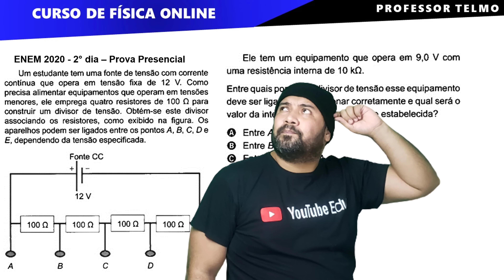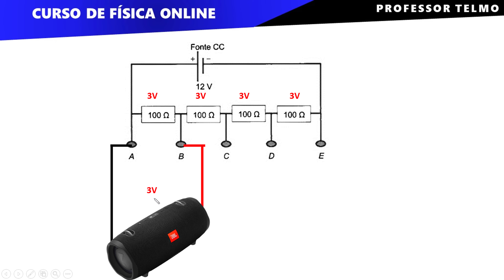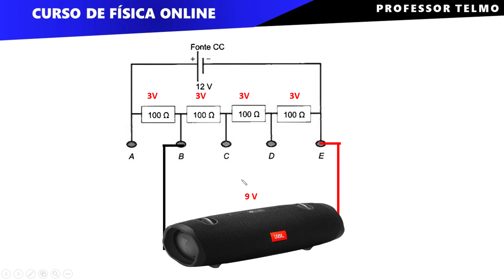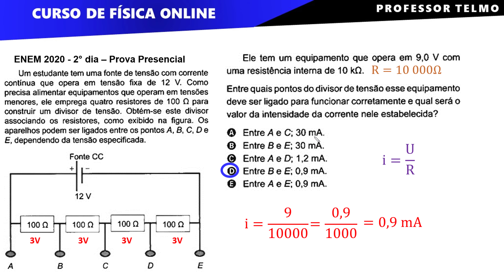CIRCUITO ELÉTRICO - ENEM 2020 - Um estudante tem uma fonte de tensão com corrente contínua